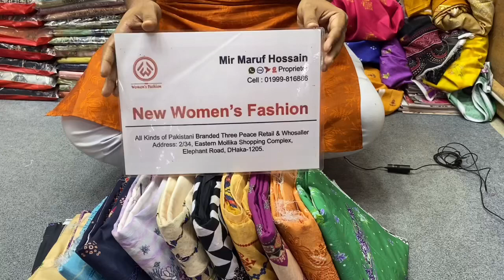Premium Rang Pasand by Gulljee Cotton Embroidery Three Piece 2023